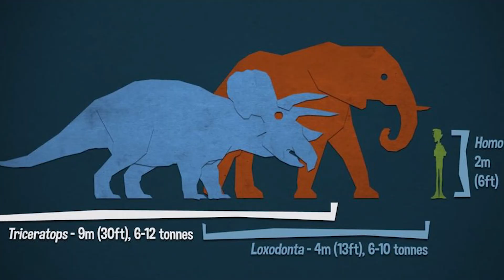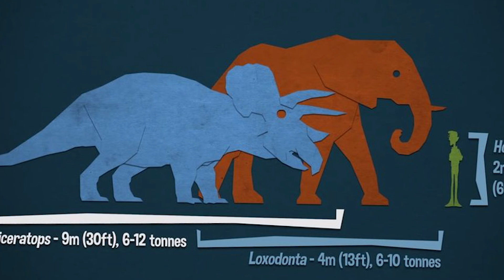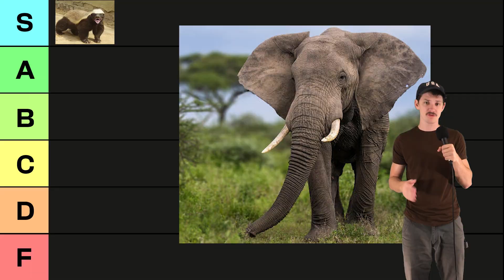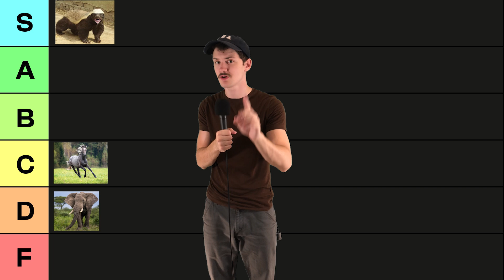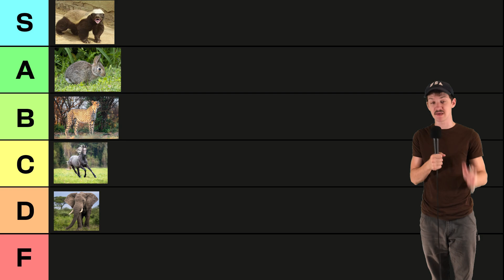What Mammals Could Survive With Dinosaurs - Tier List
This video explores the cool topic of - what if mammals were brought back to the Cretaceous? Could any survive against the dinosaurs?

We find the answers by exploring their paleo environment, competitors like T.Rex and by exploring the various animals modern lives.